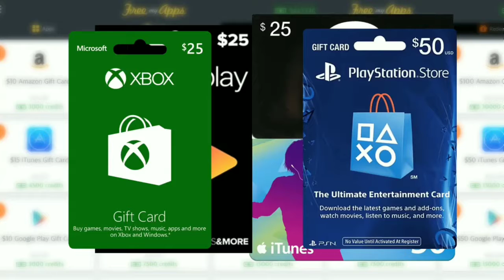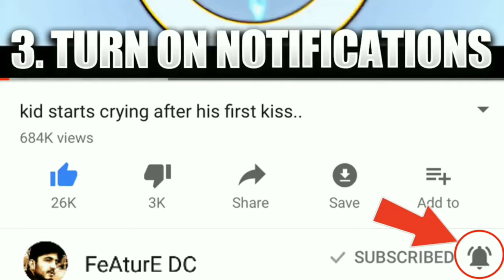The Good Maharaja | First look revealed | sunjay dutt upcoming movie | SpotAbsolute worldwide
Sanjay Dutt is pure royalty in first look of Omung Kumar’s The Good Maharaja
Omung Kumar recently revealed the first looks of Sanjay Dutt starrer The Good Maharaja and it is redefining elegance. Wearing a turban loaded with ornaments, Sanjay's dress-up looks fresh and intriguing, partly because we have never seen Sanjay play a regal character before.